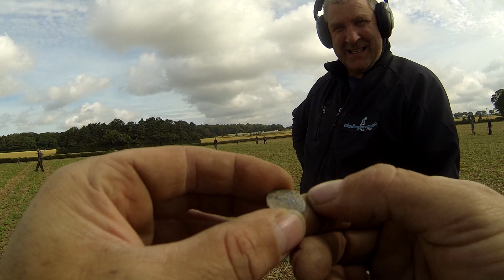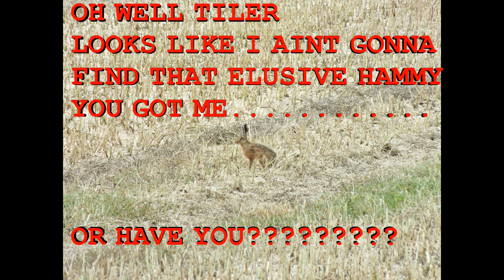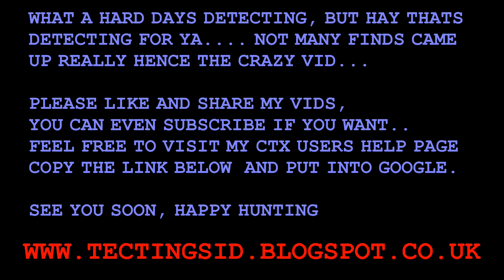A HARD DAYS DETECTING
jeeeezzzz it was just one of them days today... very hard going on the rally, my mate winkled a hammy and 1 other came up but i couldnt even find my arse.